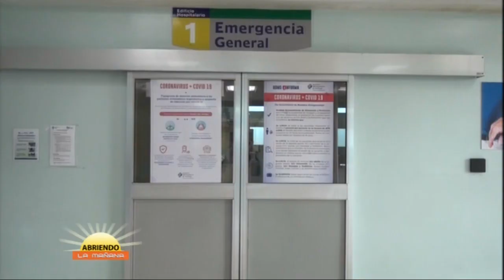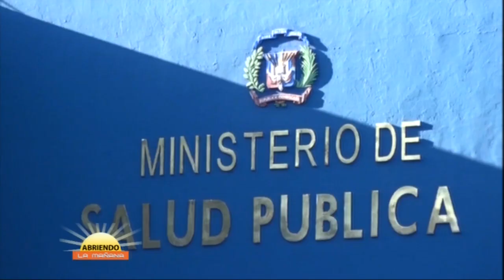El Alarmante aumento en casos de COVID-19 en el País | Abriendo la Mañana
El Alarmante aumento en casos de COVID-19 en el País ...